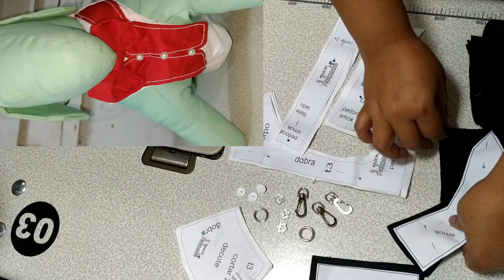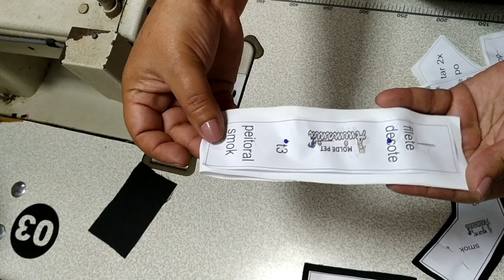PASSO A PASSO PEITORAL SMOKING PET